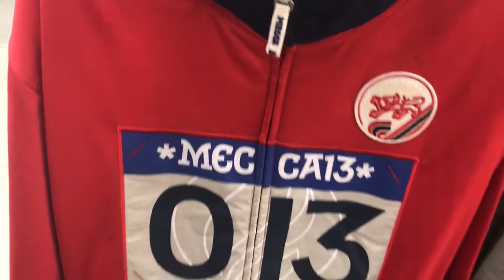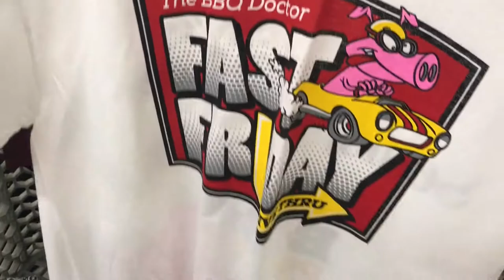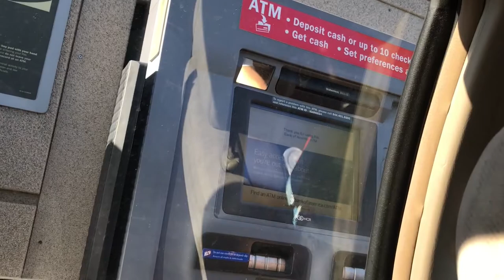We Cashed Out At The Thrifts ! Vlog #10